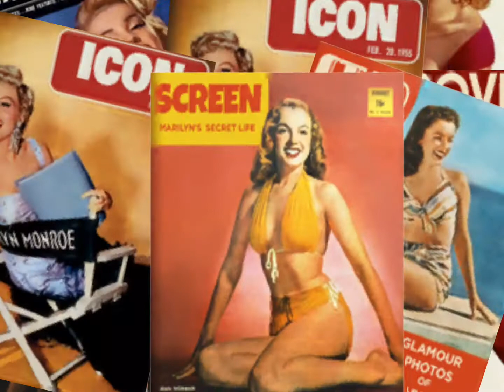MARILYN MONROE Video Slot Casino Game with a GLAMOUR SHOT BONUS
I hope you enjoy this Marilyn Monroe Bonus video from the Hit It Rich Online Casino.